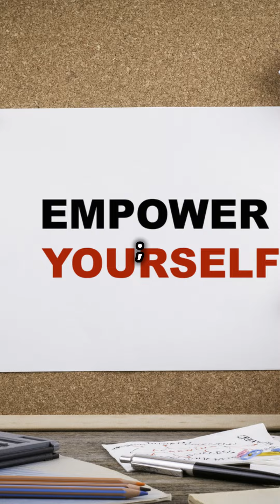Empowering Your Day with Gratitude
Empower Your Day with Gratitude  Psalm 77:11-13